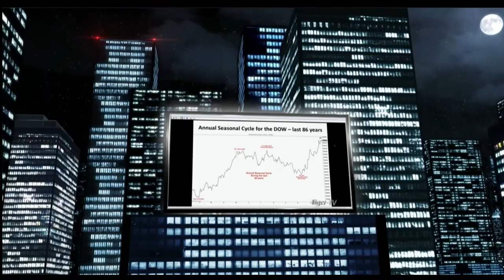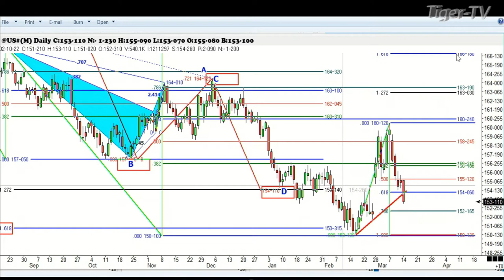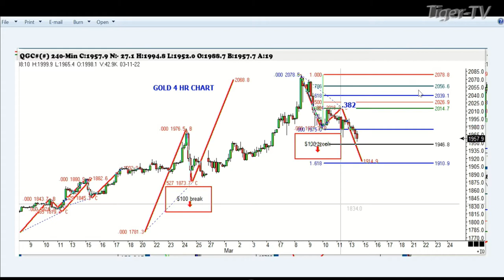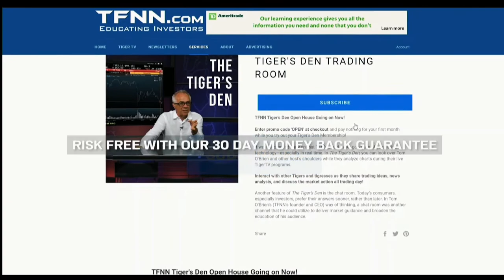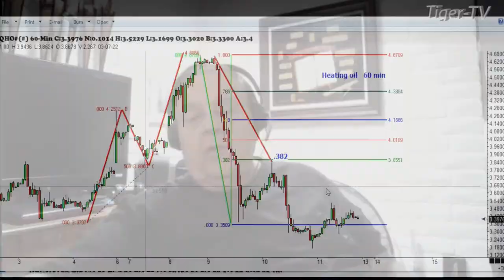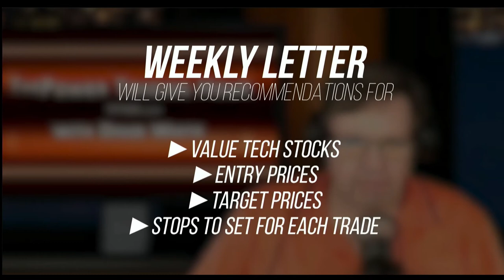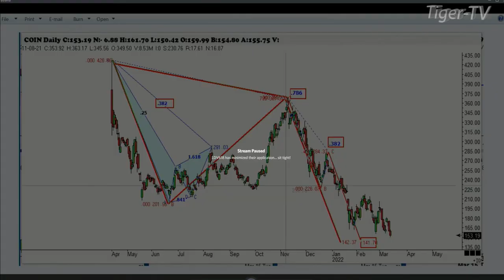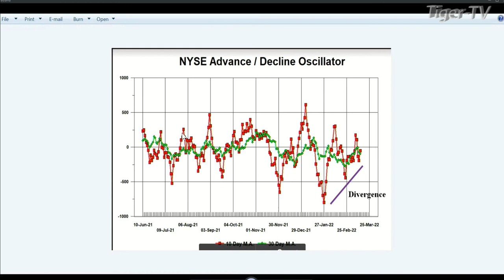March 15th , Tom O'Brien Show on TFNN - 2022